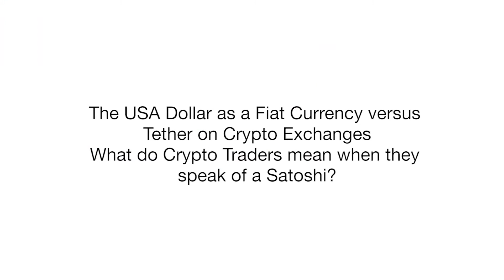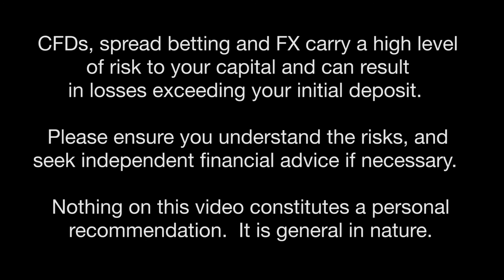USA Dollar (Fiat Currency) versus Tether (Crypto) - What is a Satoshi?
The USA Dollar as a Fiat Currency versus Tether on Crypto Exchanges.  What do Crypto Traders mean when they speak of a Satoshi? Francis Hunt, stock market trader and educator comments.   Tether is the equivalent of the dollar in the Crypto world.  In a market sell-off Tether as a safe haven will be stronger.  In a greed moment everybody would be getting out of Tether and chasing cryptocurrencies.  What is